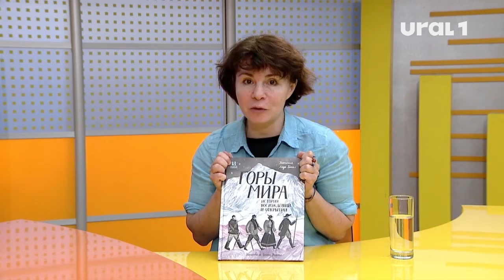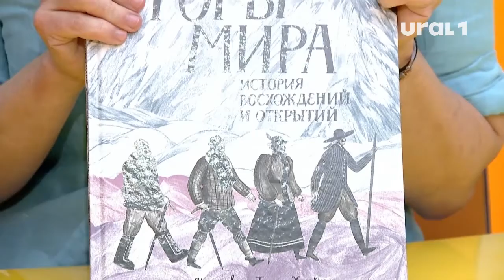Соцсети становятся новым способом поговорить и узнать о книгах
В рамках Южноуральской книжной выставки в Челябинске презентовали единственную мире книгу об альпинизме для детей. Автором стала редактор портала "Мел" - Лада Бакал. Сегодня в нашей рубрике "Главный герой" она рассказала, как создавалась книга, а также о том, почему читать сегодня - модно!